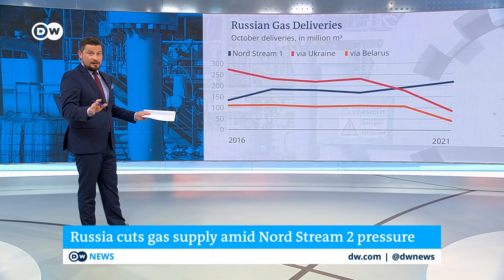Russia cuts gas supply to Europe amid Nord Stream 2 pressure | DW News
It's been ten years since natural gas from Russia started flowing through the Nord Stream pipeline.. Nord Stream 1, that is. And while Nord Stream 2 has been completed, it is not yet clear if or when gas will start flowing. Meanwhile, overall Russian supply to Europe has fallen despite a major energy crisis.
While deliveries through Nord Stream 1 have been steadily rising, supply through previously used pipelines has gone down. Deliveries through Ukraine have been falling for years, from 274 million cubic meters in 2016 to just about a third of that last month. And deliveries through Belarus, stable until last year, have now been more than halved. Those are some of the factors that have been leading to higher gas prices in Europe - and it could also play a role in getting the controversial Nord Stream 2 approved.